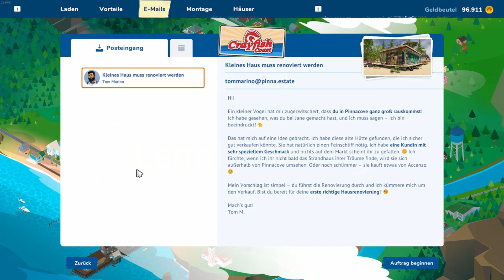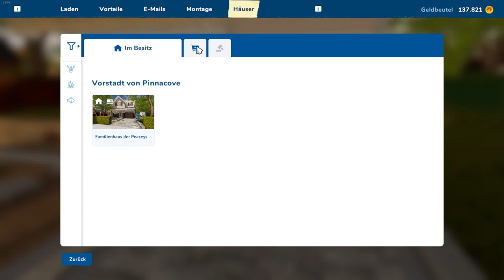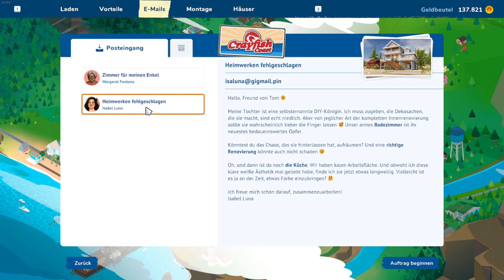House Flipper 2 #10 "Small House Needs Renovation" HouseFlipper2